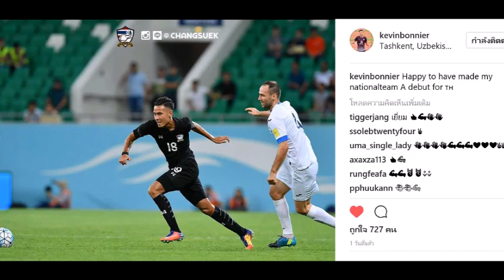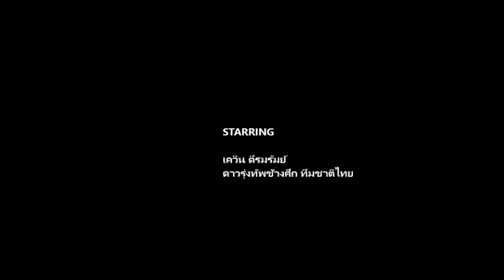ใครเจ็บ เควินไม่เจ็บ จบนะ!!! ตอกย้ำความแรงแบ็คซ้ายละอ่อนทัพช้างศึก--เควิน ดีรมรัมย์---